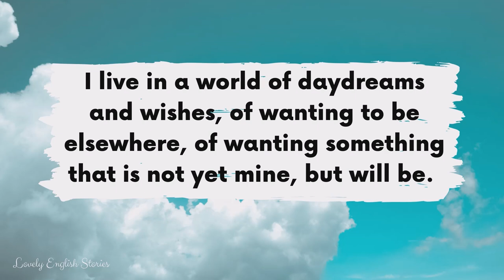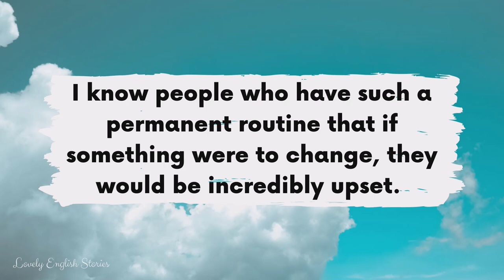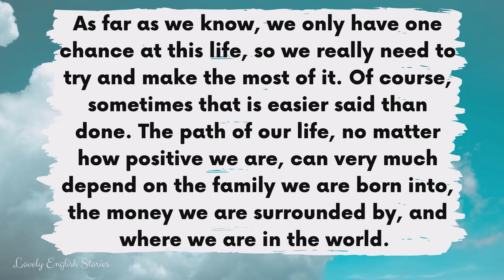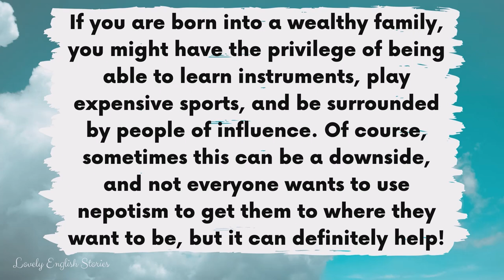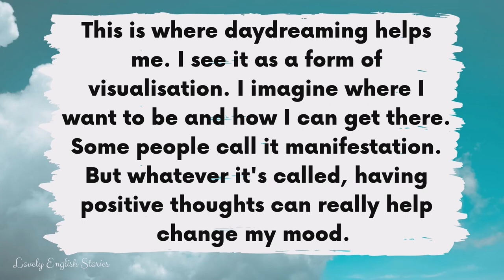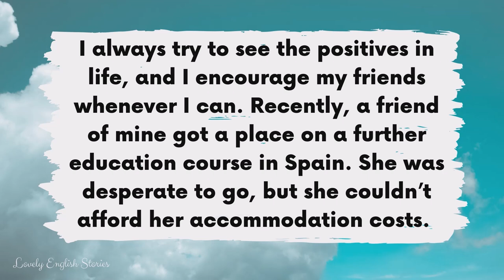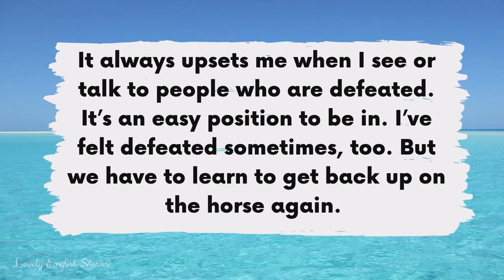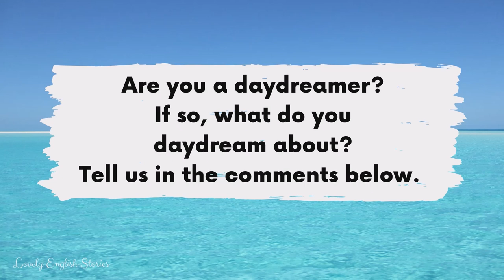INTERMEDIATE ENGLISH STORY 💭 The Daydreamer 💭 B2 | Level 4 | BRITISH ENGLISH ACCENT WITH SUBTITLES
⭐ Learn English through story! ⭐ Enjoy this B2 British English story for learning English. This short English story is written in the first person. The daydreamer 💭 talks about why she enjoys daydreaming, what she gets out of it, and how it helps her to live a positive life.

Are you a daydreamer? 💭
Do you believe in manifestation and positive thinking? 🤔

⭐ We have listened to your feedback and made the audio louder in this short story. 🎧

You can improve your British English pronunciation skills with this upper-intermediate level 4 English story with subtitles. This short English story is written in the first person.

This story links in with our recent advanced English story story called "The optimist", you can view it

Read along with this B2 upper-intermediate English story for English learners who are level 4 and above.

In this British English story for learning English, you will learn intermediate and some advanced English vocabulary. 🤔 Do you know all of the British English terms and phrases that are used in this B2 / level 4 English story?

📝 Intermediate (B2) English words and phrases:
Boundaries
Respected
Permanent
Royalty
Influence
Trapping
Respected
Conducting
Funding
Schemes
Defeated
Frustrated
Universe
To seek (something)
to "get back on the horse again"
to "make the world go round" - You'll often hear this with the saying "Monday makes the world go round"

📝 Some advanced (C1+) English words and phrases that are used in this British English story:
To be downtrodden
Fruition
Privilege
Abdicate
Nepotism
Heir (when pronounced it sounds like air)
Manifestation

🎵 Background music: None! We listened to your feedback and have taken out background music. We have also increased the volume in this story after receiving a request from one of our subscribers!
📸 All taken from Canva.